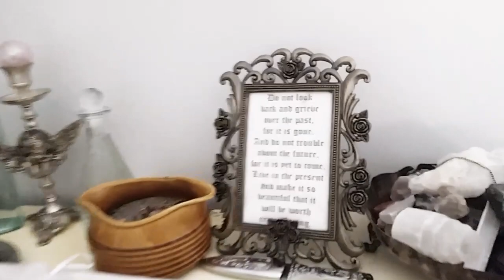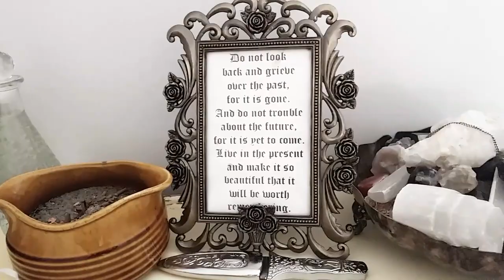☆My Altar☆ [VLOG]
Just another vlog!
I post daily on both, and I do tarot readings and spells for people so if you'd like one send a message!
Ask any questions you have about witchcraft and I can do a Q&A, please be respectful if you'd like me to answer and only serious questions only!